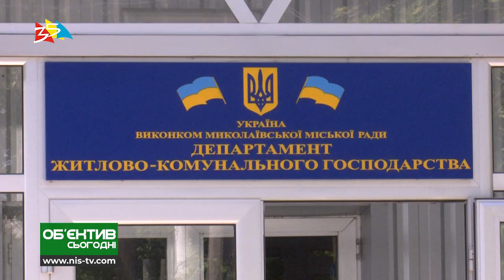Объектив 10 05 19 Уволился начальник управления экологии ДЖКХ Владимир Корчагов